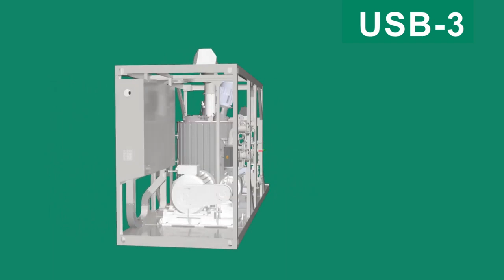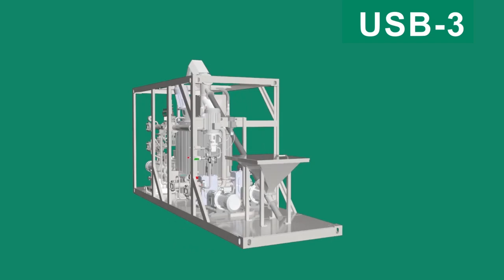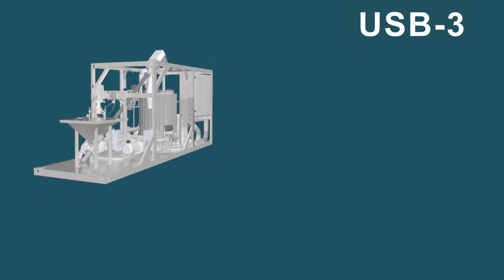Виробництво модифікованого бітуму полімерами та сополімерами Установка УСБ-3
Для модифікації бітумів компанією Глоубкор виробляються установки циклічної та безперервної дії. У першому випадку модифікований бітум виробляється циклами, що складаються з кількох послідовних операцій. У другому випадку технологічні операції виконуються одночасно, що дозволяє одержувати модифікований бітум у потоці.

По всем вопросам, Колесник Виталий
GlobeCore в Украине, "Завод Укрбудмаш", г. Полтава